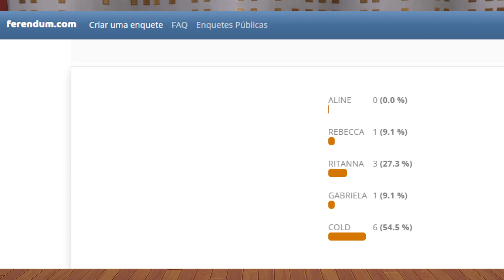Canta Sims 2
vote ate dia 06/06/2020 as 15 horas.

🌻Origin: DANTYRBD

🍄  Parcerias na Aba Parceiros 🍀

Canal Marcelo Sims
Agradece a todos